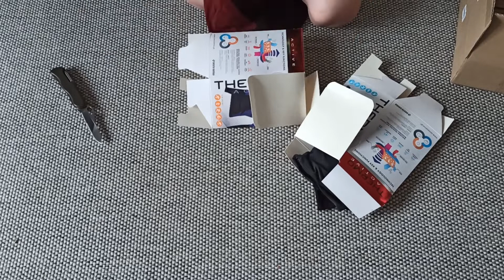UNBOXING cz.27 koszuki termiczne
Poszukiwań ciąg dalszy  ;)))
Miłego oglądania.